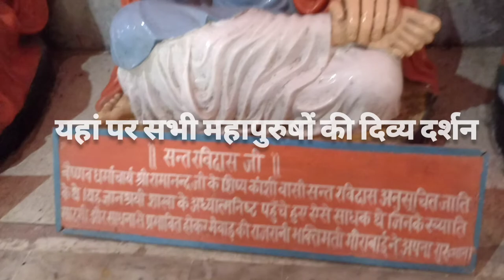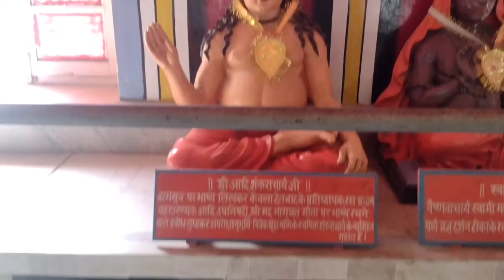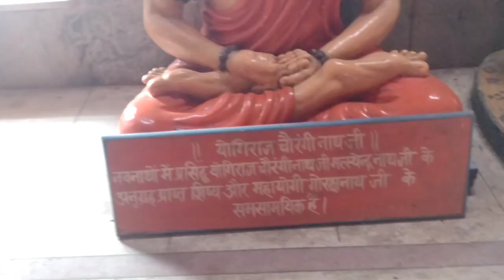video 2022 में गोरखनाथ गोरखपुर मंदिर कितना बदल गया इसकी खूबसूरती देखी आपने | आपको भरोसा नहीं होगा😍👌